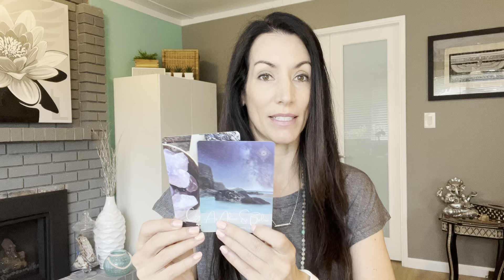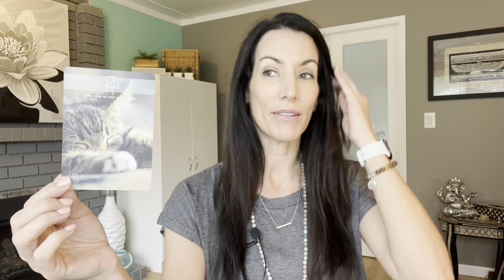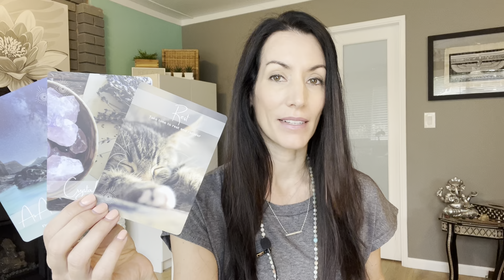Spirits daily message for YOU! May 2, 2023